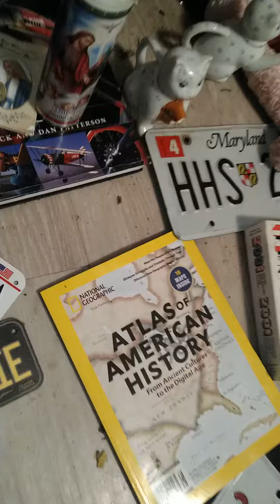Greg Cucina sings Bob Dylan "Forever Young"